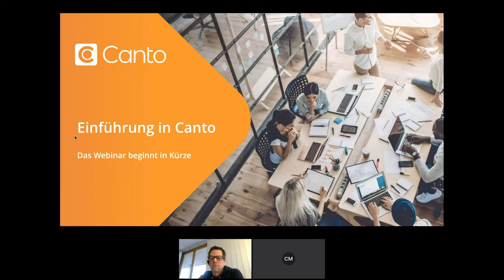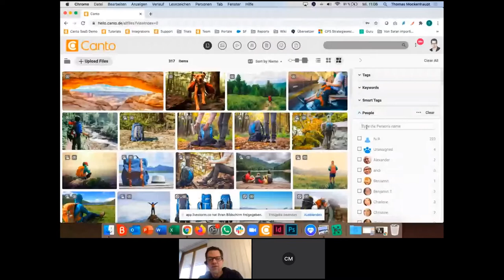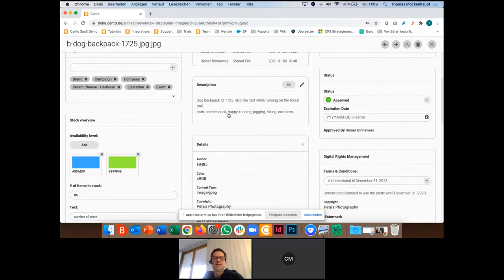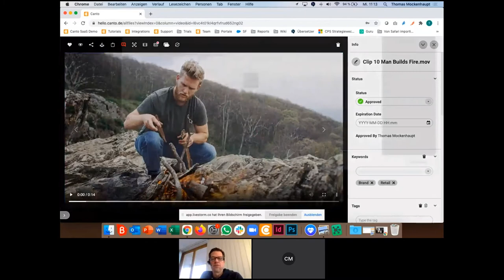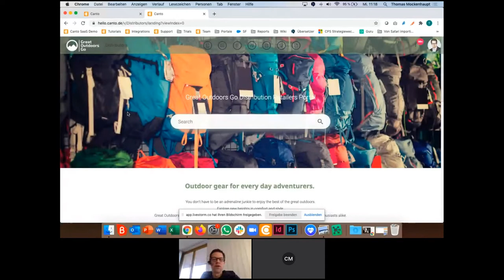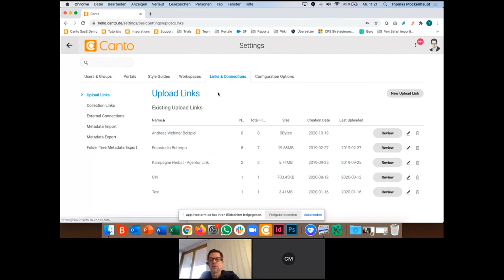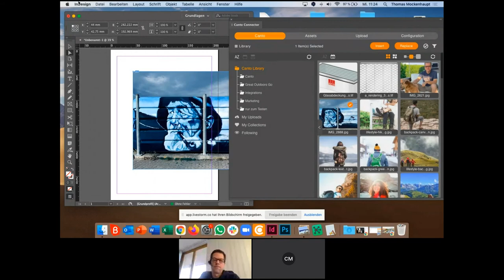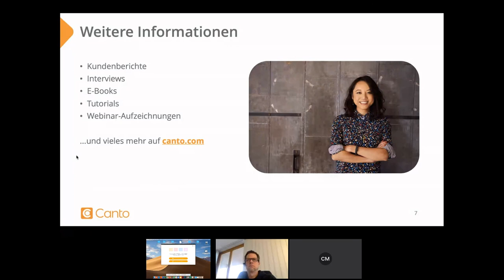Einführung in Canto (Webinar Februar 2021)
Neugierig auf Canto? In diesem Video zeigen wir alle wichtigen Features im Überblick. Mit Thomas Mockenhaupt, Chief Sales Officer bei Canto.

Über Canto:
Canto ist einer der weltweit führenden Anbieter von Digital Asset Management Systemen aus der Cloud - gehosted in Deutschland. Bei über 2.500 Unternehmen erleichtert Canto die Zusammenarbeit von Teams durch intelligente Organisation visueller Inhalte. Mittelständische Unternehmen wie Birkenstock sowie Konzerne wie Thyssenkrupp setzen auf Canto als zuverlässigen Partner. Das deutsch-amerikanische Unternehmen wurde 1990 gegründet. Canto hat seinen Hauptsitz in San Francisco mit weiteren Niederlassungen in Berlin und der Metropolregion Frankfurt.